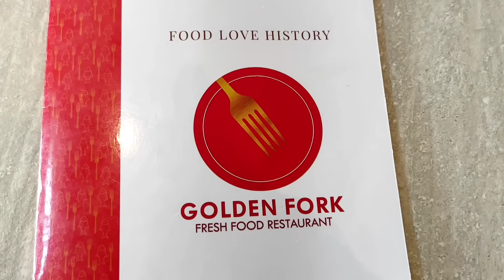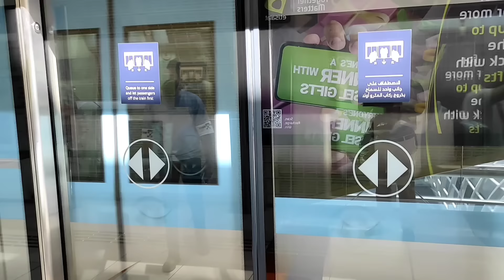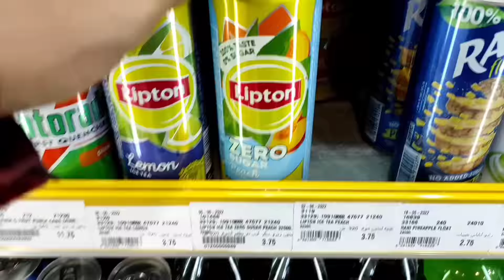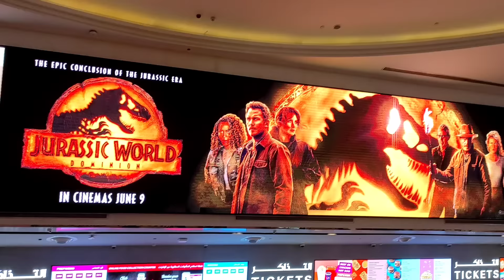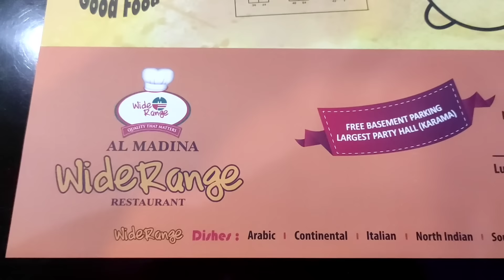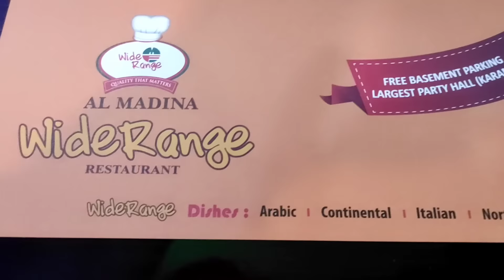FUNTAFRI@ MALL OF THE EMIRATES (DUBAI)